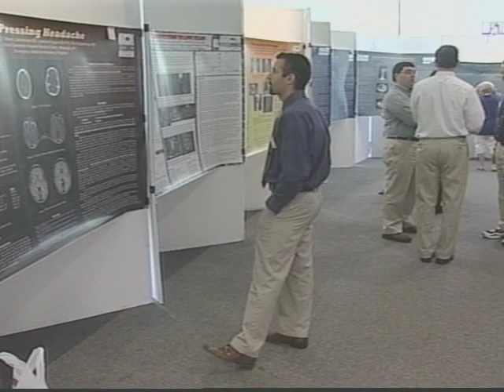Osteopathic Career Day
Osteopathic Career Day at New York Institute of Technology. (NYIT)